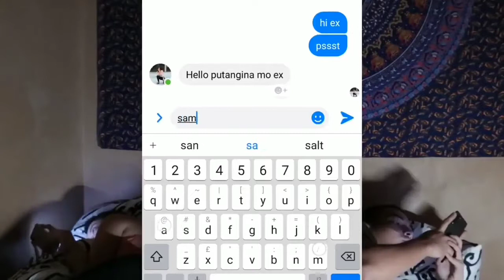JAMILL NAG AGAWAN NG BAHAY AT SASAKYAN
Source: JAMILL